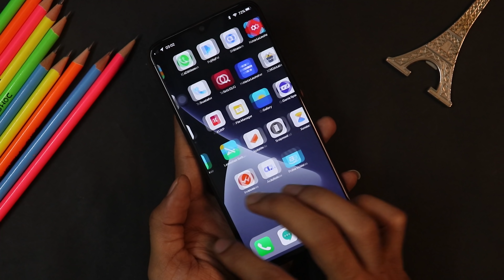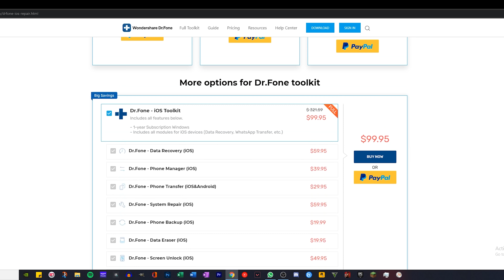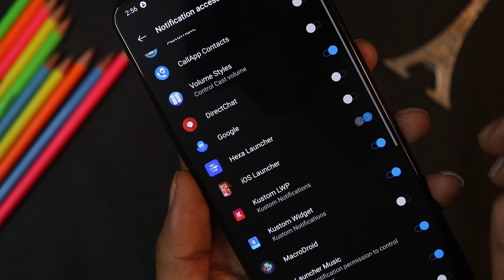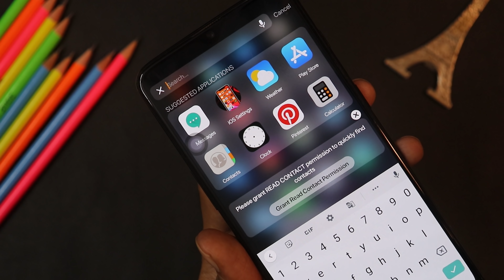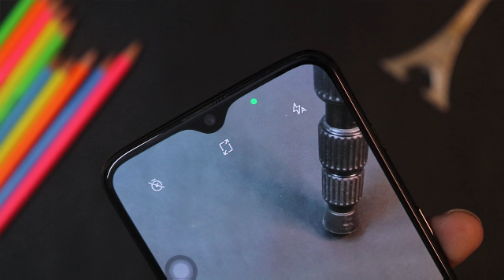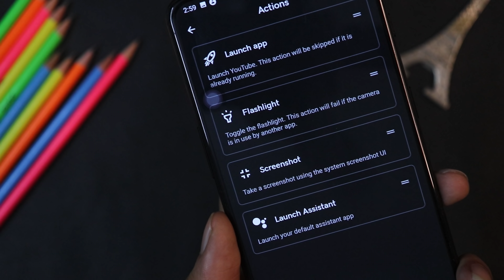How Turn Your Android Device Into iOS 14 | iOS 14 On Android 2021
Point Explained :
how to install ios 14 on android
how to install ios 14 on any android phone
how to install ios 14 on any device